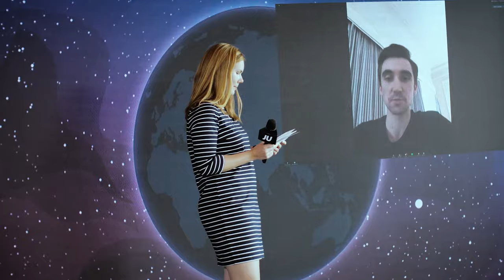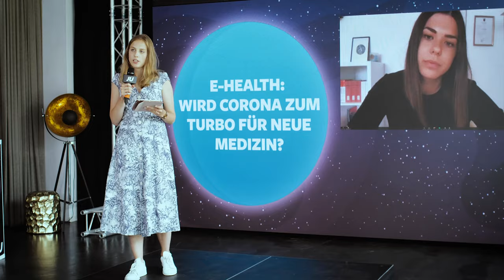jucamp20 - Unser digitales Innovationscamp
Mehrere hundert Teilnehmer an den Bildschirmen, 7 engagierte JUler, Experten und Wildcard-Gewinner mit innovativen Ideen in den Workshops, ein klasse Team vor Ort und viel Technik - das war unser jucamp20.

Danke an alle, die dabei waren, an Tobias Hans für die Einblicke und an Christian Baldauf für die pfälzische Kochstunde.